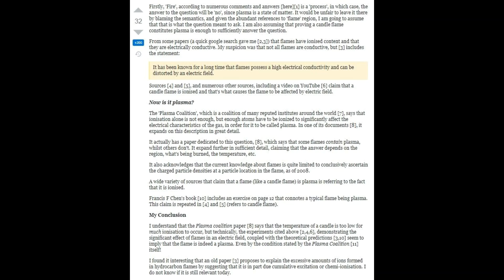Plasma Studies!! ☆♤☆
Fire (flame)
Fire (flames) may contain plasma, albeit one that is a partially ionized plasma, and dominated by collisions:

“Whether a plasma exists in a flame depends on the material being burned and the temperature”.[1]
The Contemporary Physics Education Project produces a poster on plasmas (see right) in which flames (ie. fire) is shown as a plasma.[2]

In his book, Introduction to Plasma Physics and Controlled Fusion, Francis F. Chen notes:

Any ionized gas cannot be called a plasma, of course; there is always a small degree of ionization in any gas. A useful definition is as follows: A plasma is a quasineutral gas, of charged a neutral particles, which exhibit collective behavior. [3]
He further goes on to describe three parameters that need to be satisfied in order to identify a plasma. These include (1) the plasma approximation (2) Bulk interactions (3) Plasma frequency. In his book, Chen goes on to assess whether certain phenomena are indeed plasma, based on the three parameters, and concludes that a typical flame does indeed meet the criteria of being a plasma.[4]

In practice then, fire is a highly-collisional, partially ionized plasma in which the collisions might mask some of the collective behavior.